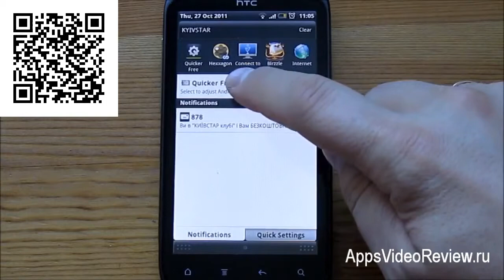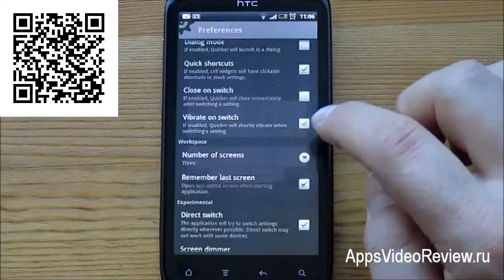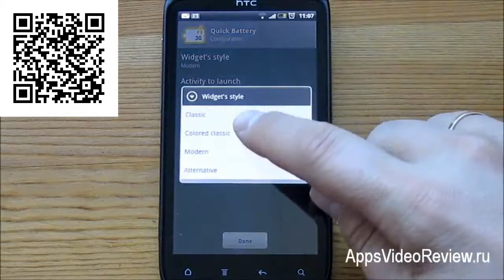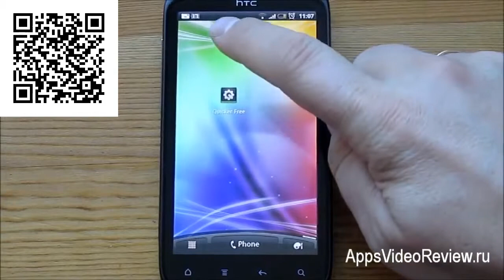Quicker быстрый доступ к настройкам вашего смартфона_2